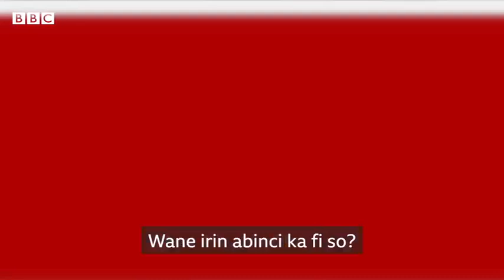Ku san malamanku tare da Sheikh Hamza Adam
An haifi Malam Hamza Adam a ranar 2 ga watan Agusta 1960 a jihar Gombe da ke arewacin Najeriya.

Malamin addinin ya yi karatun allo a hannun Malam Muhammad, wanda ya fara koyar da shi haruffan Arabiya.